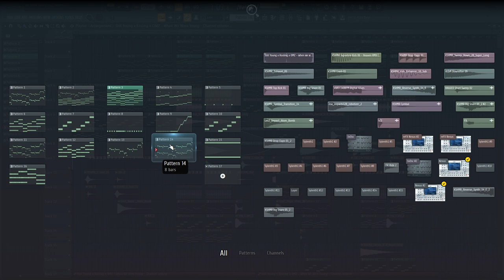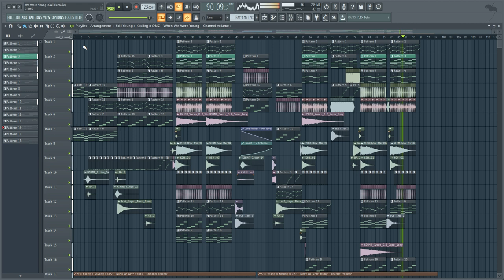Still Young & Kosling | When We Were Young + [Free Full Flp]